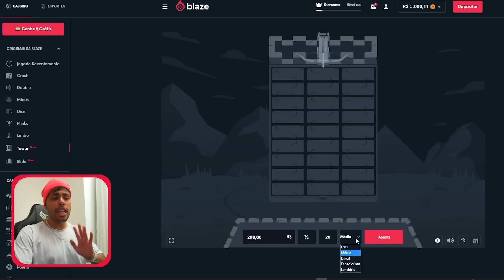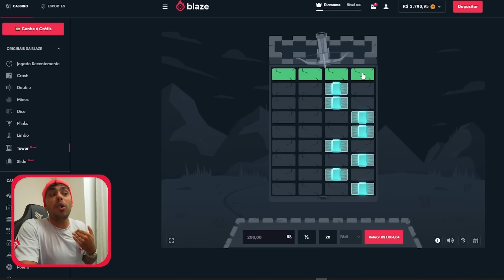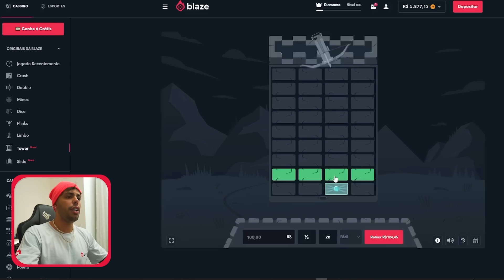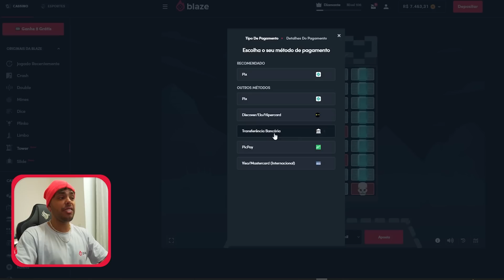ESCONDE ESCONDE VALENDO MEU SKYHUNER !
Garanta seu bônus, usando o código: BLAZE -THIAGO